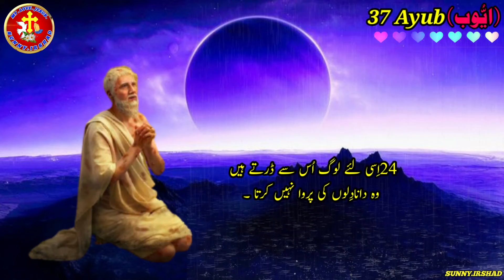Bible Urdu video | Ayub Chapter 37 | Bible muqaddas book of Ayub | Bible study | God bless you